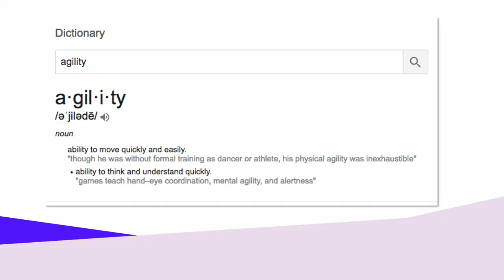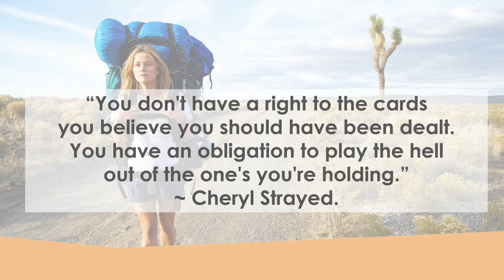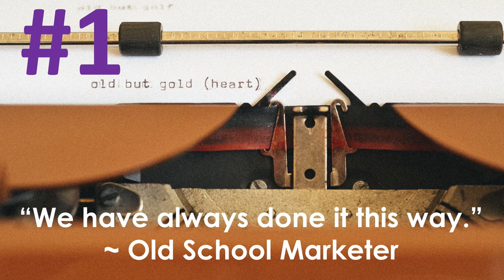Ignite MTS 2018: Jill Coyle